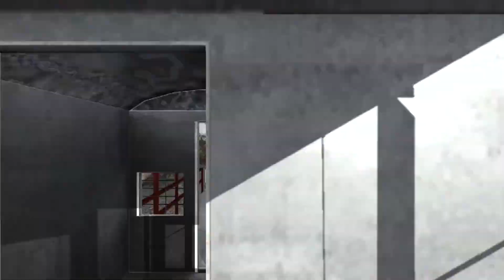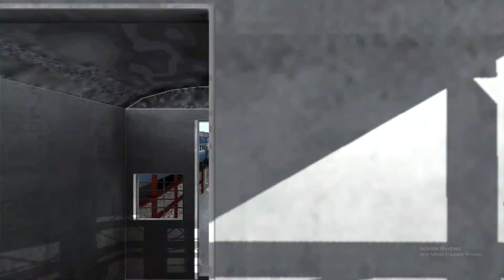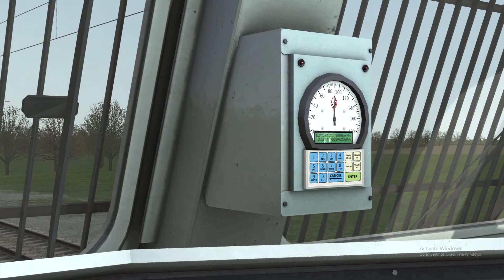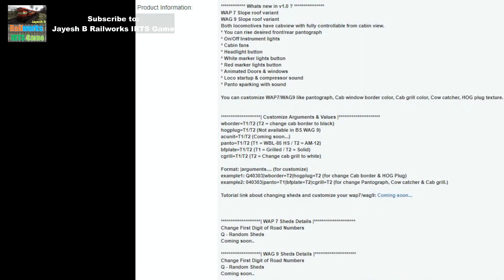Quick Drive Freight Scenario with WAG9 by Bharat Stream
for all videos in one website

OR
Dovetail Games:

My PC configuration is:
Graphic Card: ZOTAC Gaming GeForce RTX 3060 Ti Twin Edge OC
Storage: 2 x 1TB Samsung 980 SSD
Motherboard: GIGABYTE B560M DS3H AC
Cabinet: Ant Esports ICE-511MT Mid Tower Mesh Gaming Cabinet
Processor: Intel Core i5-11400
SMPS: DEEPCOOL PM750D 750 Watt 80 Plus Gold
Facecam: Canon 1500D DSLR
Mic: Fifine T669 Condenser USB Microphone